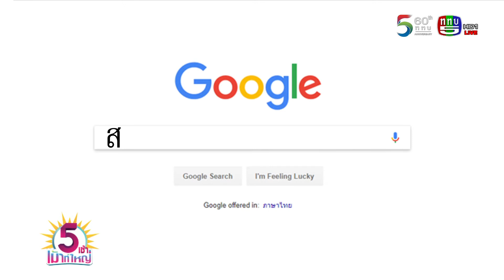Business Coach by ป็อป ผดุงพงษ์ Ep.2